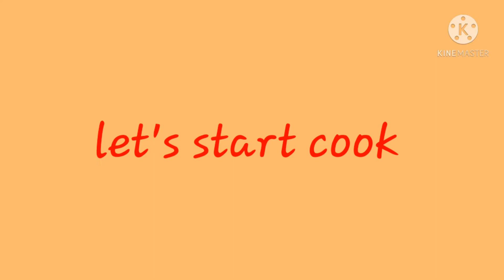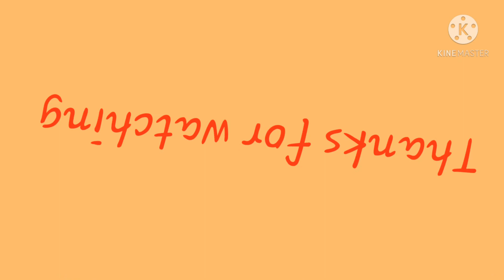3rd day of ramadan